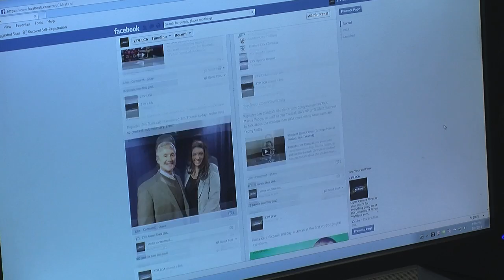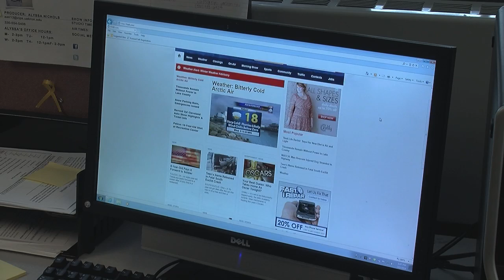The Evolution Of Broadcasting - ZTV Akron 2014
Reporter Jen Danczak interviews Fox 8 Cleveland news reporter David Nethers to get the scoop on the evolution of broadcasting.

"Lights, Camera, Akron!" 2014, ZTV Akron